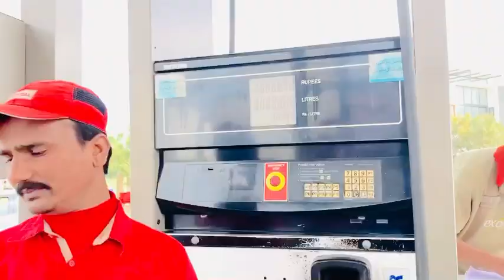maine new phone le liya hai😍